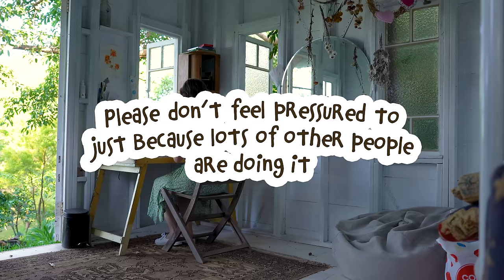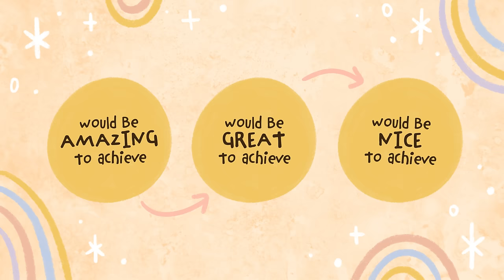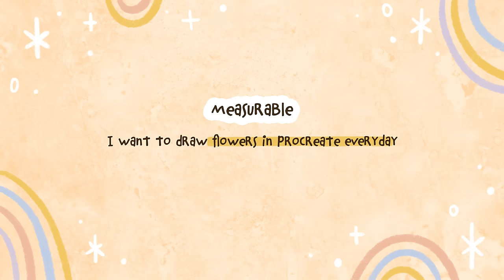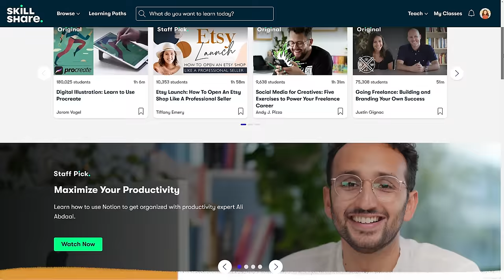Planning My Art Business Goals + 3 Tips For Goal Setting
I've sat down to do some planning of my 2023 art business goals and thought you'd like to join me! Plus I share three tips for setting achievable goals that have really helped me in my own journey 🥰

Make A Living As An Artist by Brooke Glaser
Drawing Is Important by Tom Froese
Overcoming Burn Out by Chrissy Curtin
The Busy Creative by Amandine Thomas
Intro To Procreate by Brooke Glaser
Intro To Digital Painting by Mimi Chao
Become A Greeting Card Designer by Anne Bollman
Roadmap to Getting Your Illustrations on Products by Anne Bollman
Your Roadmap to Surface Design by Bonnie Christine

🖌️MY BRUSH PACK! (Procreate & Photoshop)

Cute organic t-shirts, jumpers, totes, stickers and art prints, designed by me!

00:00 Hello!
00:34 A Few Tips
07:33 Skillshare Classes
08:44 My 2023 Goals
13:21 Check Out My Patreon